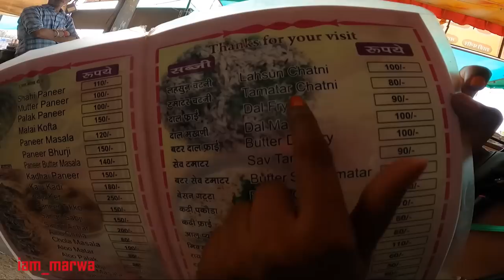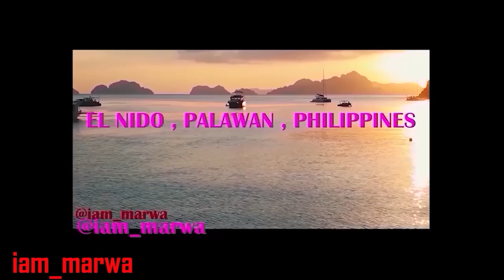These Are HUMAN RATS 🐀 In INDIA 🇮🇳 ( We Got Disappointed 😦 )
WE VISTED THE RATS TEMPLE INDIA 🇮🇳 “Temple of Rats” , We Got REALLY DISSAPOINTED, This was after 15 hours of Travel from New Delhi India, Karni Mata Temple of Deshnoke, also known as Madh Deshnoke, is a prominent Hindu temple dedicated to Karni Mata at the town of Deshnoke, located 30 km south from Bikaner, in Rajasthan.

I have just arrived in New Delhi India after a Long flight from Europe via Abu Dhabi after the first episode of ARRIVING IN INDIA ( The BAD Receptionist ) today i met @VvidaHi   or @vidahei on INSTAGRAM , who took me to the Real Streets of New Delhi India to explore the city of New Delhi later  WE VISTED THE RATS TEMPLE INDIA 🇮🇳 ( We Got REALLY DISSAPOINTED )

New Delhi is the capital of India and a part of the National Capital Territory of Delhi. New Delhi is the seat of all three branches of the government of India, hosting the Rashtrapati Bhavan, Parliament House, and the Supreme Court of India.

1.0) Buy My Sunglasses here ;

1.1 ) Buy My shirts ;

1. DJI MAVIC PRO DRONE ;
2. Canon 70D ;
3. Canon Lens ;
5.SamSung Note 9;
6. SONY FDR X3000 ;
7. OSMO POCKET ;
8. Sumsang phone ;

Espanol aqui